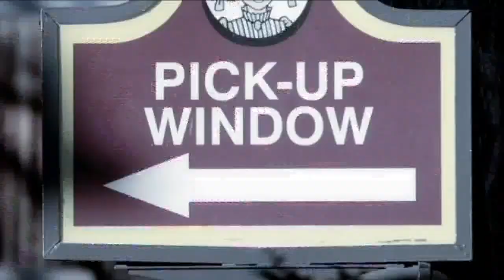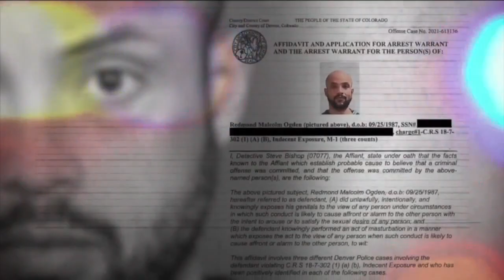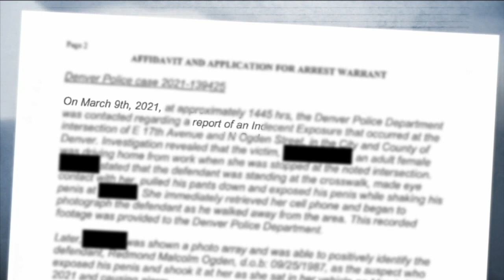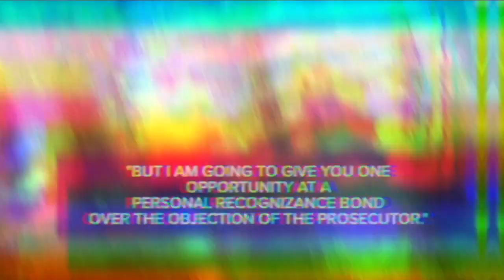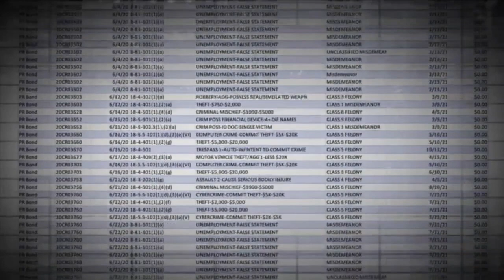Denver Wendy's employee arrested, accused of exposing himself in front of customer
A Denver woman says she saw a Wendy's employee masturbating when she visited the fast-food restaurant in October. She says she's now living in fear because he was set free on a personal recognizance bond.